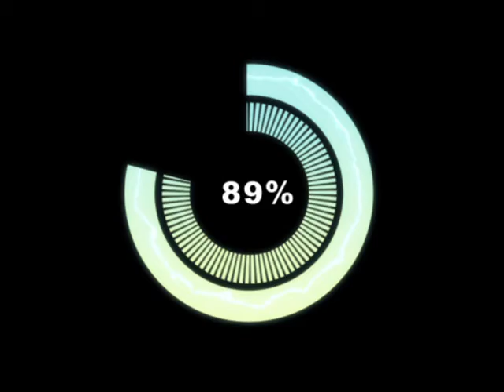Mr. Folkestone - 2T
An album track from the forthcoming 2021 release, 'The Colour and the Chaos.

This video was filmed and directed by Skyla Twohig, who is 11 years old.

Mr. Folkestone

Ass slappin'
Smile crackin'
Life hacking
Here comes Mr. Folkestone

Day dreaming
Plan scheming
Free wheeling

In the morning where does all the pain go?
Same place all the fame goes, straight to your head!
All the king's horses all the king’s men
Couldn't put the Folkman together again

Shit talkin'
Bar crawling
Bitch stalking

Ego feeding
Lie breeding
Make believing

Where does all the pain go?
Same place the fame goes, straight to your head!

Hey Mr. Folkman, bring me a dream
Of hubris, violence and piety
The cracks in your life
Are filled in with face cream
Pockets getting deeper
Stealing water from the stream